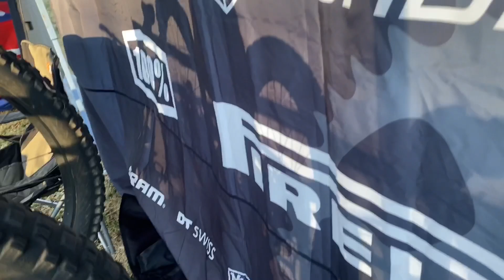Most confusing race day ever!? | Tom Stutz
Race day at Illinbah for round 3 of the ORA DH series in SEQ.